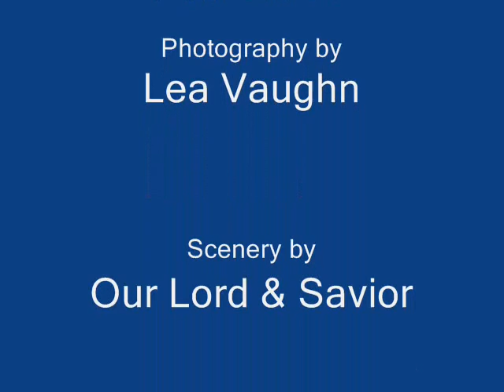Midwest Fall Colors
Photos of Midwest Fall Colors, November 2007. Scenes are in and around Noblesville, Indiana. Photos by Lea Vaughn